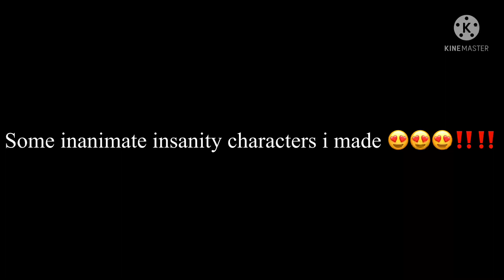Some Inanimate insanity characters i made 😍😍‼️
Ok so get ready for some more inanimate insanity content 😎😎

Characters:
Nickel
Balloon
Knife

Designs by: me

Inanimate Insanity and characters belong to: AnimationEpic

Oc’s/Characters pronouns (headcanon):
Nickel: He/It/Vir (Demi-Boy)
Balloon: He/They/Xe (TransMasc)
Knife: He/She/St@b (Bigender)